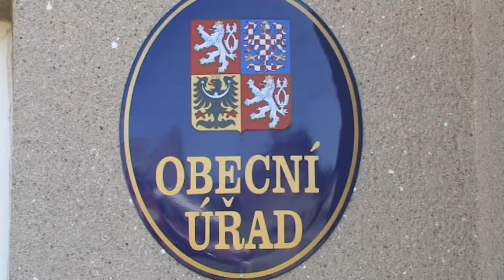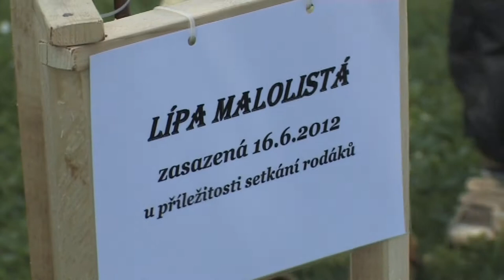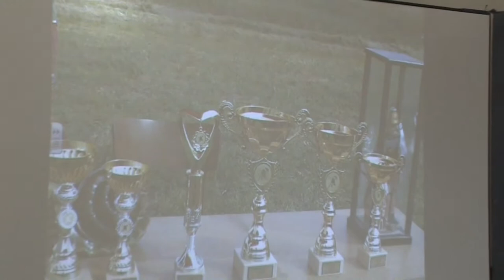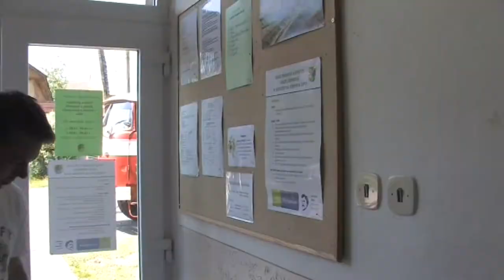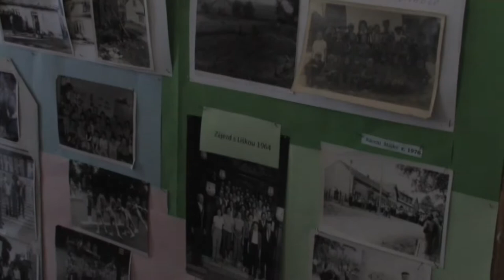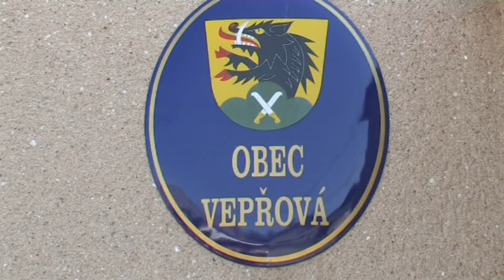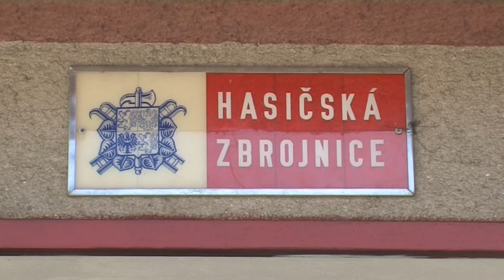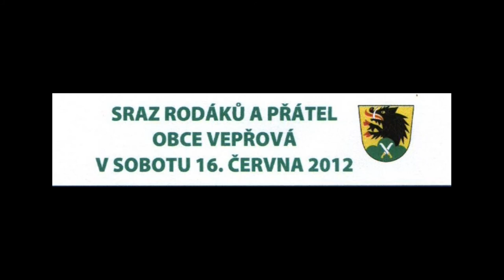Setkání rodáků a přátel obce Vepřová 2012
Na žádost obecního úřadu jsem zde umístil video ze setkání rodáků a přátel obce Vepřová z roku 2012. Snad to bude pěkná podívaná a nostalgie v této těžké době.

Autorem původního filmečku bylo videostudio Žďár nad Sázavou.